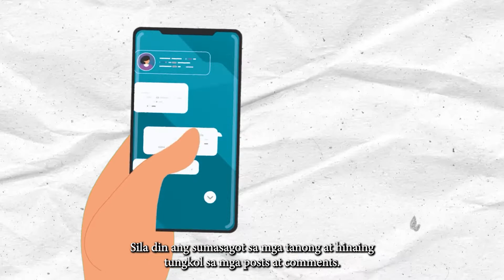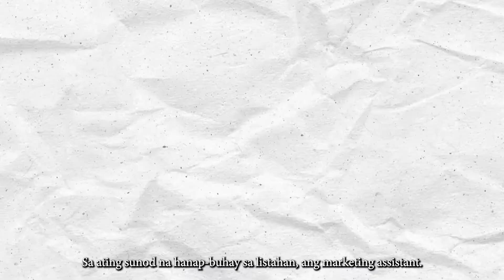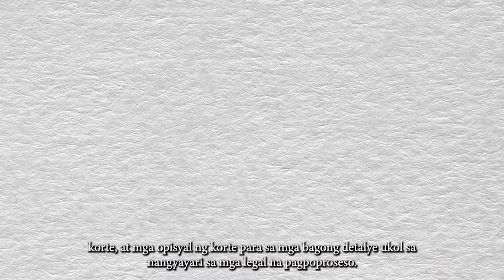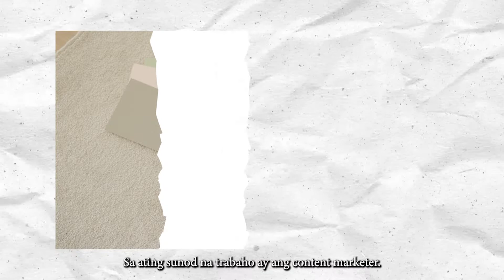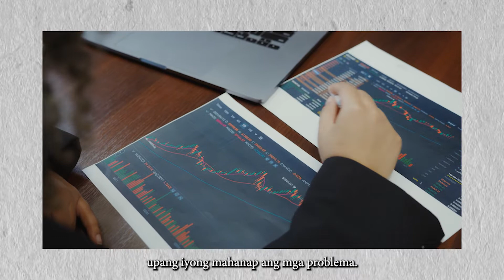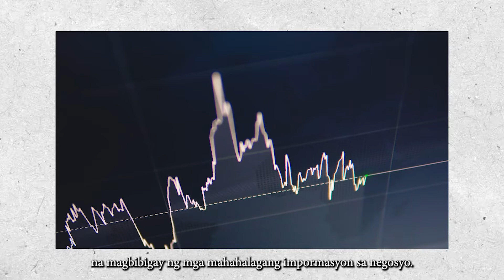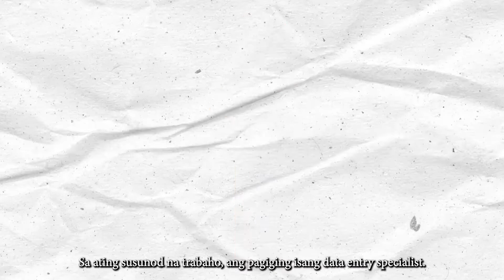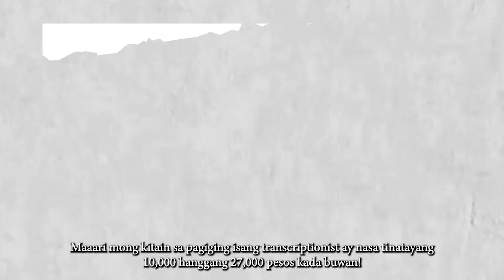Top Work From Home Jobs In The Philippines Pt 2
Kumusta mga Ka High Five? Nabitin ba kayo sa listahan ng mga hanap-buhay na’tin sa huling bidyo? Muli tayong magtatalakay ng mga iba pang hanap-buhay na p’wede mong pagkakitaan sa loob muli mismo ng iyong bahay!

Timestamps:

00:34 - Online community manager
02:22 - Marketing Assistant
03:44 - Paralegal/ Legal Assitant
04:38 - QA Engineer
05:45 - Content Marketer
06:43 - Data Analyst
07:48 - Business Analyst
08:50 - Project Manager
09:47 - Data Entry Specialist
10:32 - Blogger

You might also like the link below for more other videos. 🎥